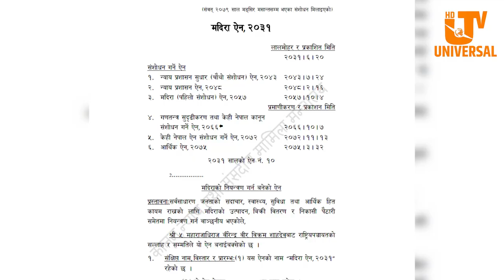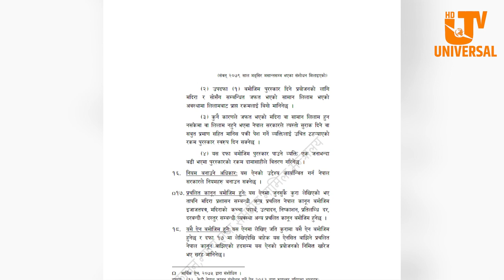घरेलु मदिरा प्रबर्धन गर्न किन चासो लिदैंन सरकार !!